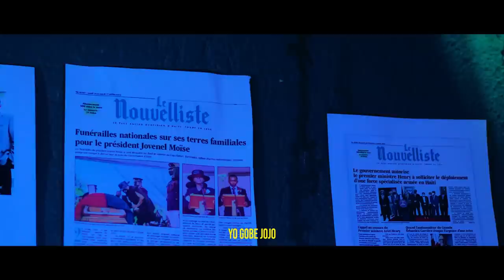JWET LA GATE PASTÈ GREGORY 20 JUILLET PRAL GEN GEN KOURI,ARIEL ANTRAVE.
InfoBertho JWET LA GATE PASTÈ GREGORY 20 JUILLET PRAL GEN GEN KOURI,ARIEL ANTRAVE.